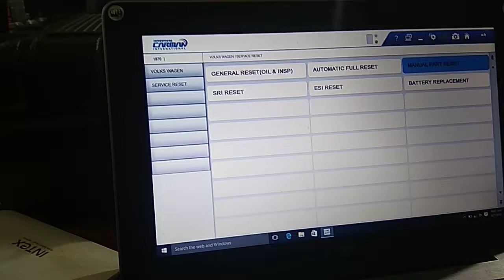ZAPPED by CARMAN !!!!!! Part 8 - By Amit Ahuja SMART CAR WORKSHOP